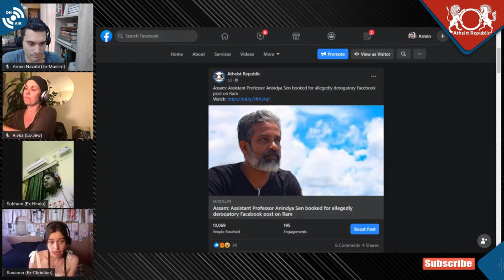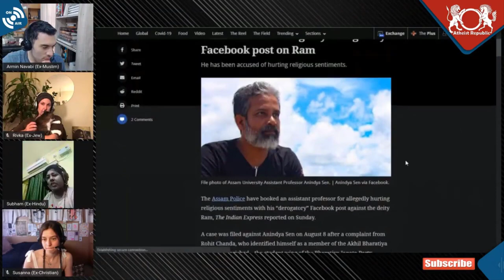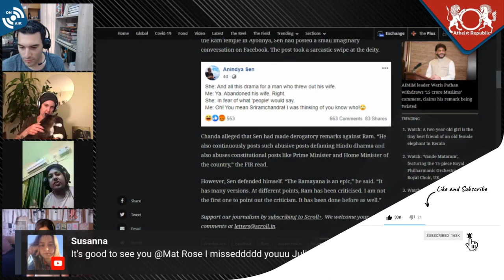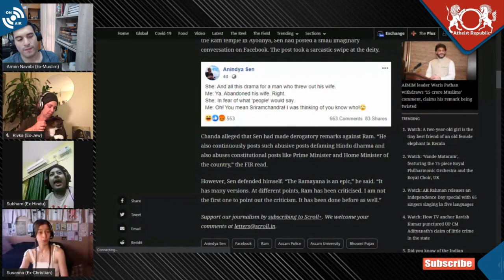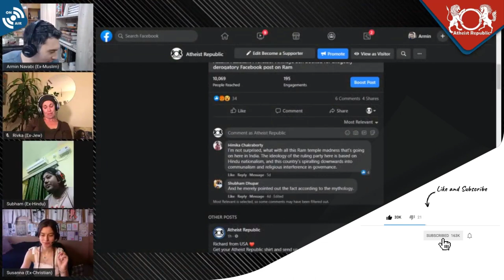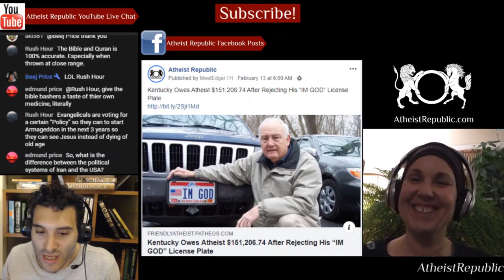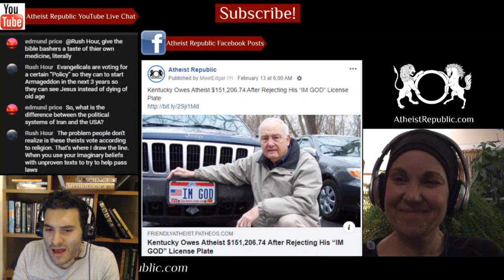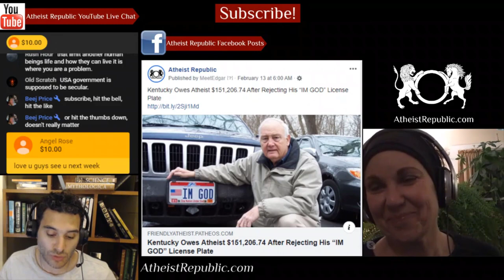Professor Accused of Blasphemy for Post on Hindu Deity Ram 😶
The Assam Police have booked assistant professor, Anindya Sen, for allegedly hurting religious sentiments with his “derogatory” Facebook post against the deity Ram. On August 5, the day of the foundation ceremony for the Ram temple in Ayodhya, Sen had posted a sarcastic swipe at the deity on  Facebook. A complaint was filed against him by a member of the student wing of the BJP party. He has been booked under sections 294 (obscene acts or words in public), 295A (deliberate and malicious acts to outrage religious feelings) and 501 (printing or engraving matters known to be defamatory) of the Indian Penal Code.

💲 We now have crypto wallets for people who want to donate anonymously:
- Bitcoin Wallet: 36GSG5ZRMGoLFCGmFCSFYEow3QrT5Bjwdv
- Litecoin Wallet: MKdNHjD928vJHoe3oS15rgHUvssS5S8Fhk
- Bitcoin Cash Wallet: qpm058q8l082vteqsz3cpljdzzf9uw46cshh48plmm
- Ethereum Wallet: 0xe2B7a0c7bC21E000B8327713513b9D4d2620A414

Source: Assistant Professor booked for Facebook post on Hindu God Ram
Location: Assam, India